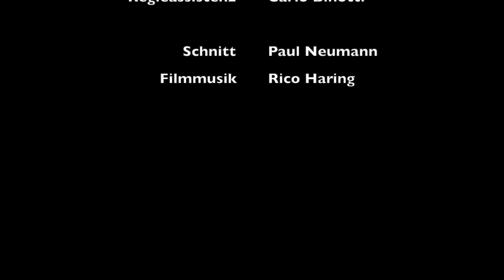Dämmerung - Rico Haring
"Dämmerung" aus der Klaviersuite "Album für den Abend" - Opus 78 / No. 11

Klavier: Rico Haring
Komposition: Rico Haring